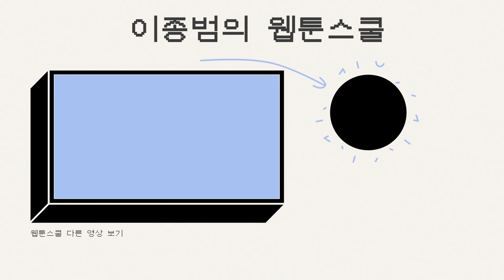과설정에 빠졌다면 이 영상이 필요합니다.